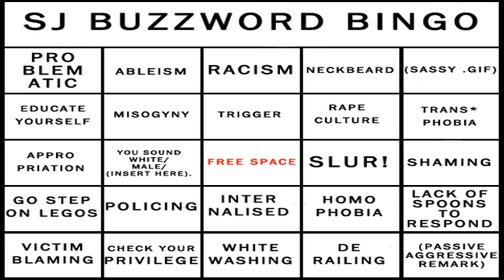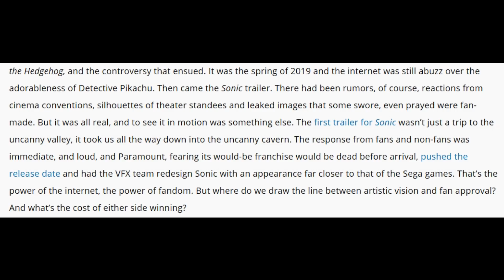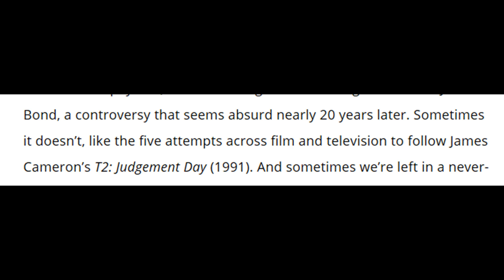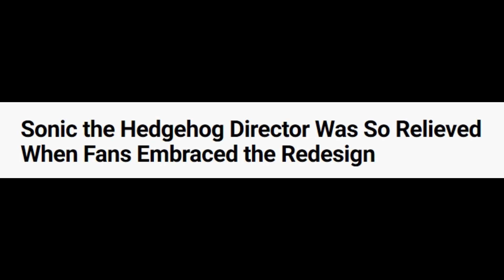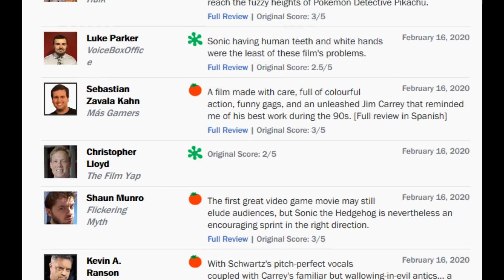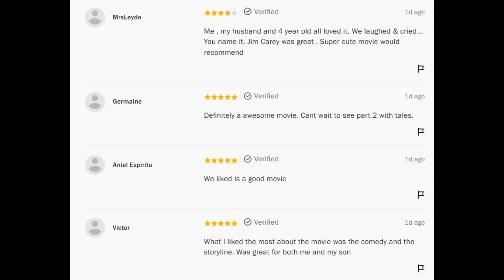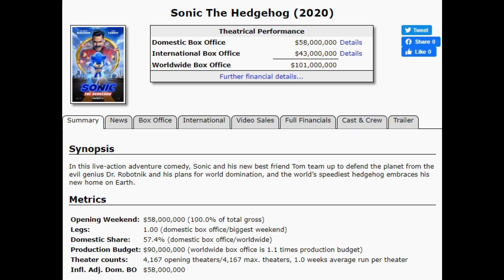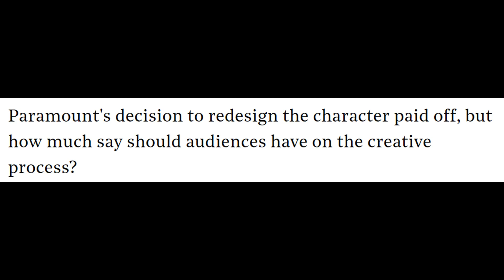Puritan Media Panics, TURNS on FANS, As Sonic Breaks $100 MILLION!